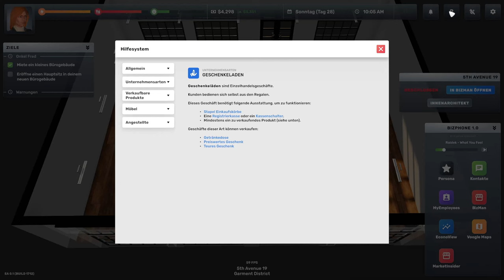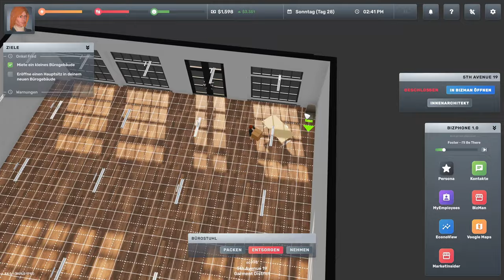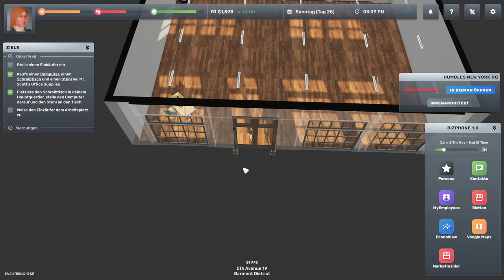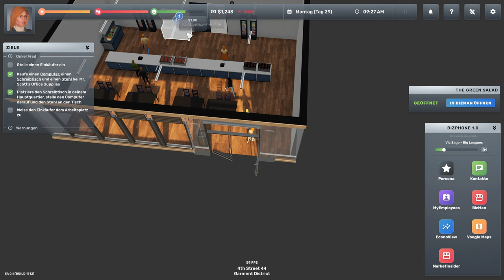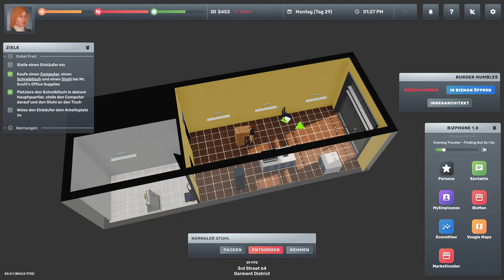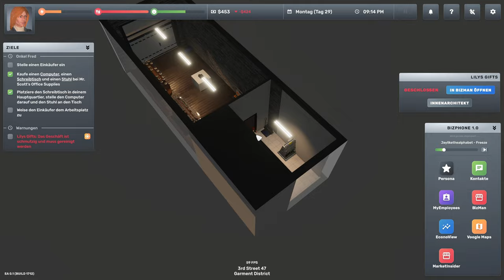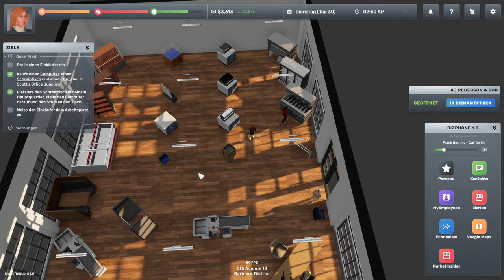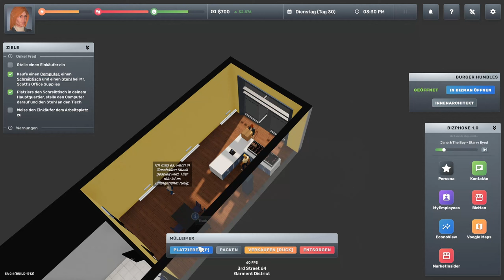Einweihung des neuen Headquarters | Big Ambitions #08 | 💰VanDeWulfen💰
Big Ambitions ist eine revolutionäre Rollenspiel-Wirtschaftssimulation. Steige vom Nichts zum größten Unternehmer in New York auf, indem du kleine Unternehmen eröffnest oder nach und nach riesige Konzerne aufbaust, ganz wie du willst.